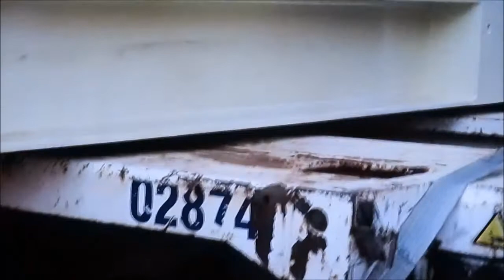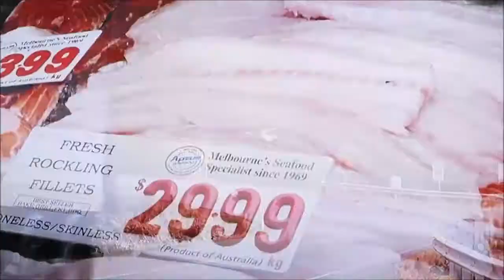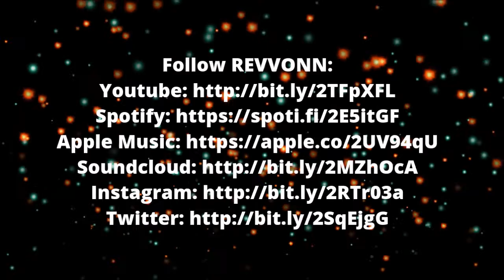FROM SOUTH TO NORTH TRUCKING IIII BILLY B AUSTRALIA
MORE TRUCKING AND ROADTRAIN JOURNEYS from our achives